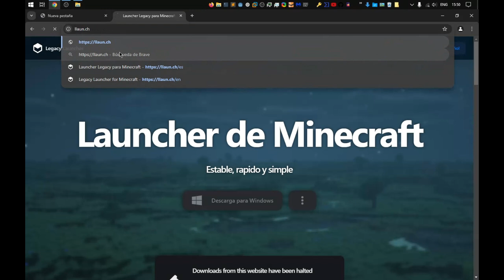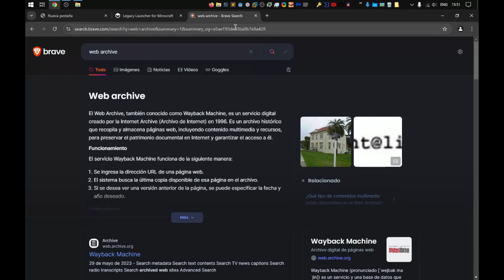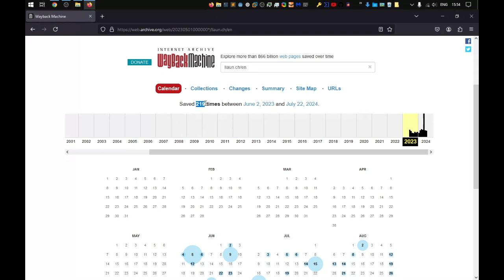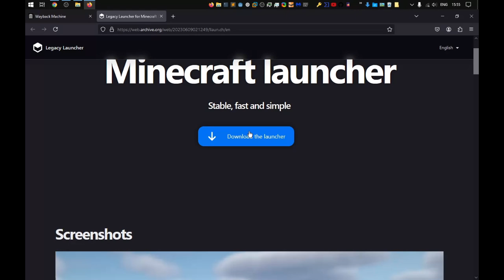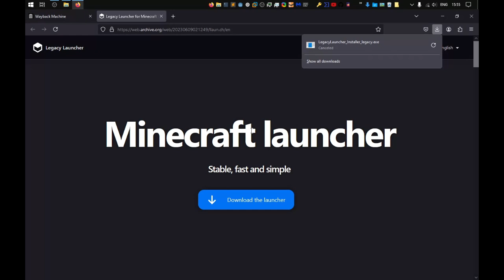Как скачать удалённый файл с веб-сайта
В этом видео я показал как что-то найти на сайте, если это уже удалили.

Сам Legacy Launcher можно скачать из одной ссылки в ВК, но это просто пример.

4:17 --- Хотел сказать не "великом",  а "известном""

Я не первый кто об этом говорит, просто захотел поделиться этим.
Сори если не очень понятно иногда говорю